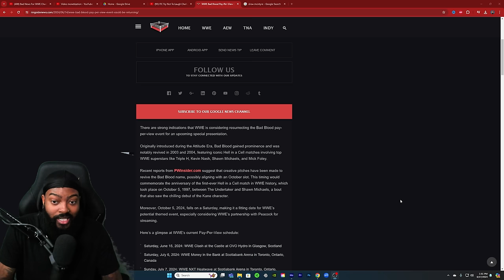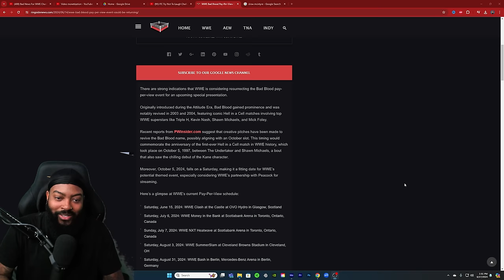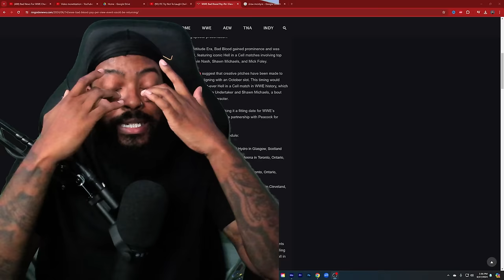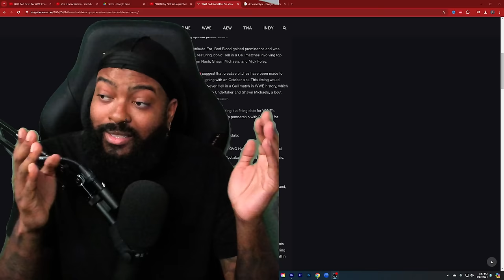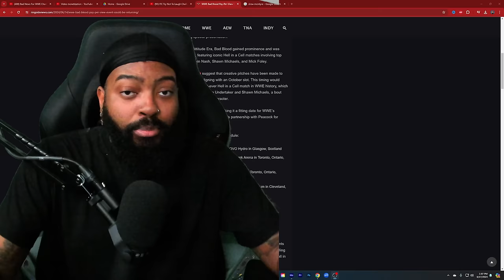THE BAD BLOOD BETWEEN CM PUNK AND DREW MCINTYRE IS BEST FOR BUSINESS